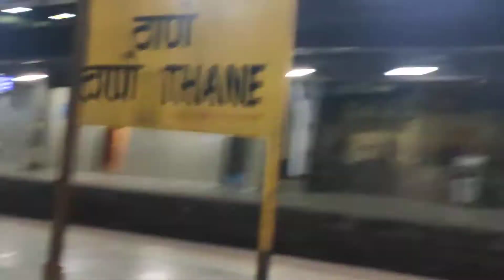Kalwa to thane ....night traveling